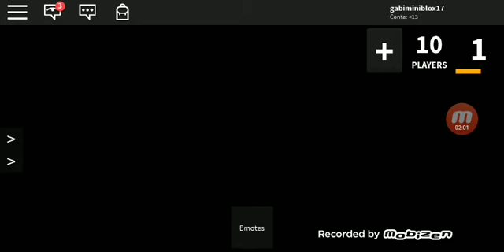Jogando invertido no roblox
Bruna dos Santos